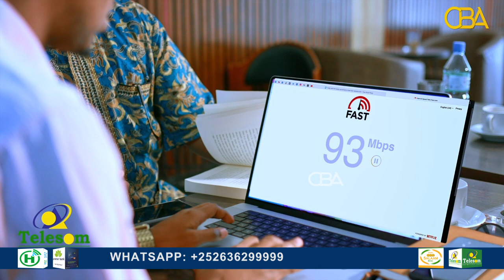Maamulka gobolka Banaadir oo shir deg deg ah ka yeeshay amniga Muqdisho.